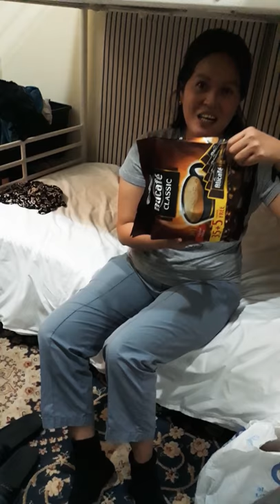delivery accepted safety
selpack tissue , detol, cotton, cotton bods, etc.